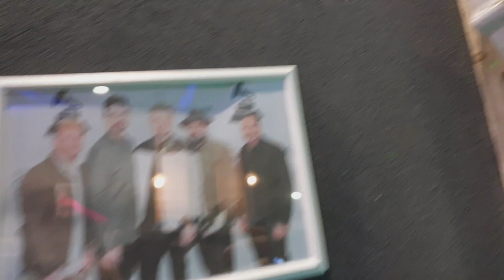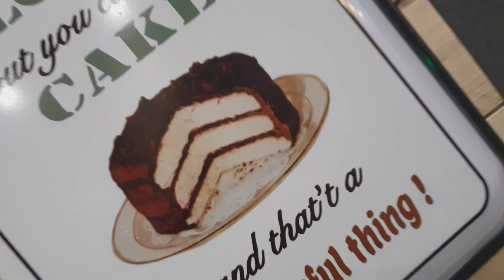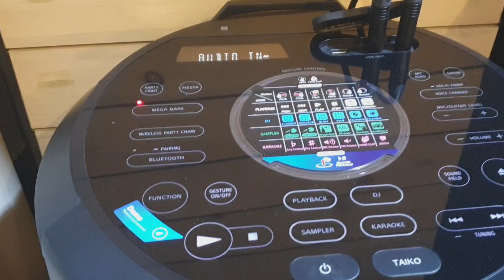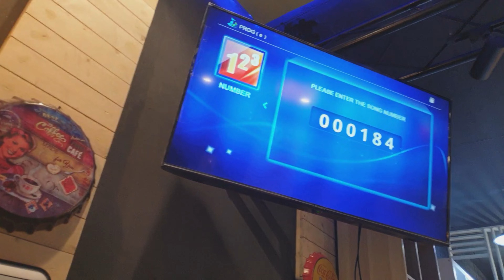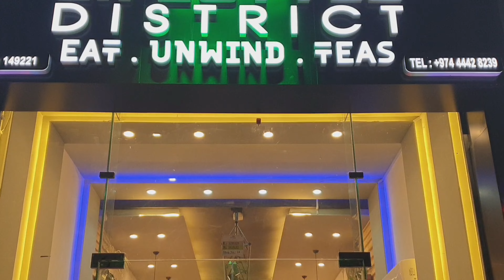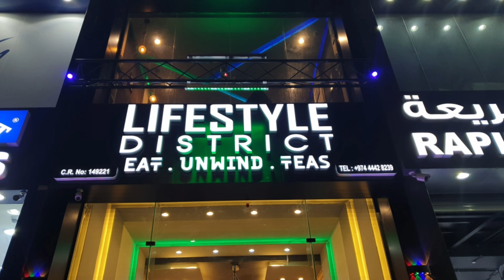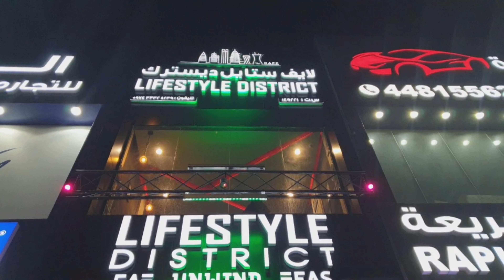KARAOKE PLACE AT DOHA QATAR | LIFESTYLE DISTRICT CAFE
A place to visit,relax and show your inner talent.
watch till the end to see the cozy ambiance,
located at Al kinana street corner Al nasser,
a place where you can sing till you drop,
they have some games to play ,
their foods and drinks is affordable.

get extra discount on your purchase!